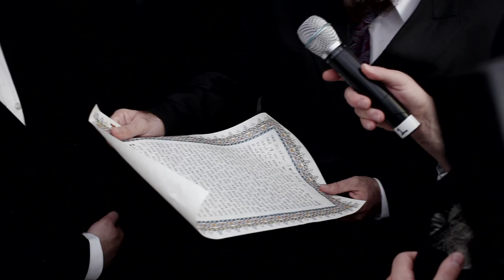Mushka and Mendy Wedding - Short Clip of their special day |upload by Hotchilliproductions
Mushka and Mendy Weddings